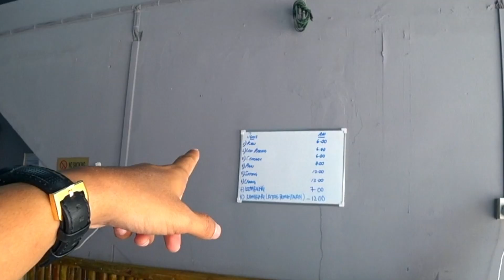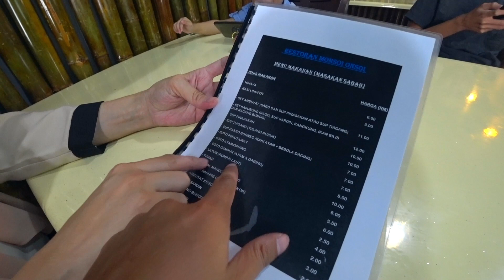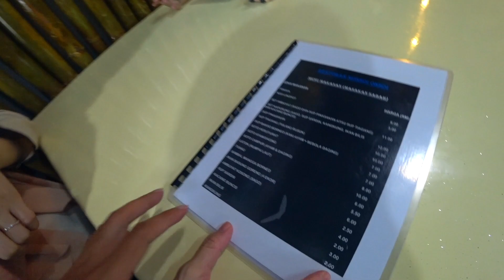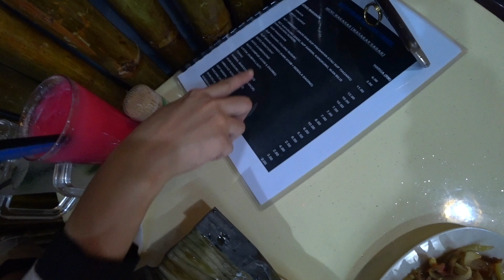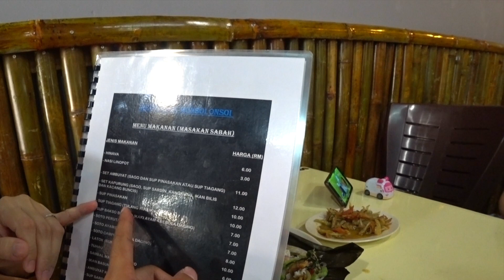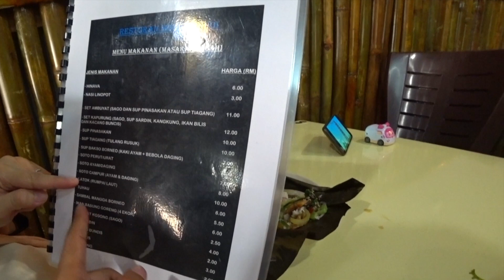RESTORAN MONSOI ONSOI, MASAKAN SABAH ASLI DI KUALA LUMPUR